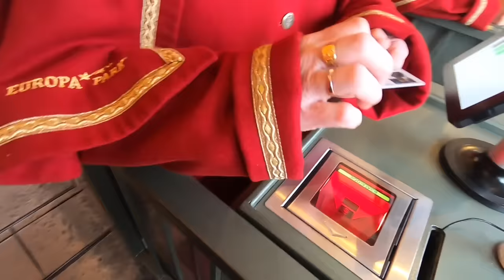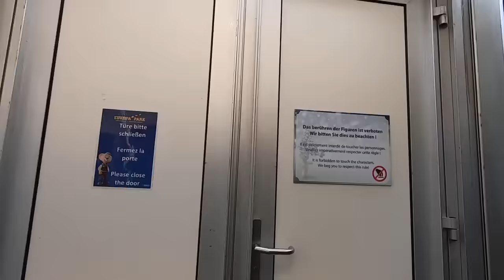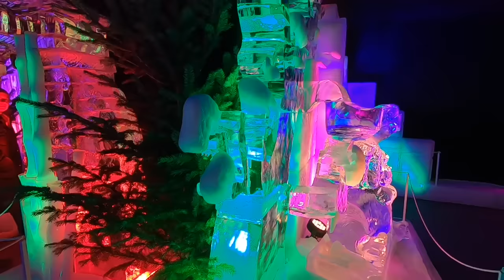NIX los und Wasserbahn-Spaß im EUROPA-PARK Winterzauber |Epfan95 Videoblog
Das Kontrastprogramm zu meinem Brückentag Video.

Erlebt den Winterzauber im Europa-Park unter der Woche und keinen Wartezeiten. Dieses Mal mit dabei:

✅Alle Achterbahnen
✅Gesangseinlage von Epfan95
✅ Nass werden.

Ich wünsche euch viel Spaß beim Ansehen des Videos 😊